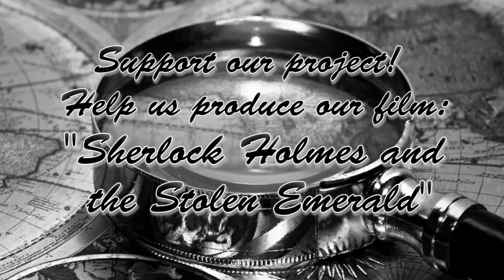10 Actors Thinking - Helen Wilkes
What is Helen thinking about?

"10 Actors Thinking" is a series of 10 promotional videos starring the cast of Sherlock Holmes and the Stolen Emerald, a short film by Céline Terranova.

In the film, actress Helen Wilkes will play the "Maid".

Young director Céline Terranova is using the crowd-funding website Indiegogo as the platform to obtain the money necessary for her independent short film, a film which will shoot in December and aims to take the festival route once completed. The film, Sherlock Holmes and the Stolen Emerald, is a three-minute comedic short film starring Canelle Hoppé, Darryl Neville, Edward Daw and David Forde amongst others. In the film, Sherlock Holmes is not the smartest man around but just a lucky person who takes all the credit for what Watson does. The film will be silent but not in black and white, and will be set in the fictional steampunk era, with costumes and decors created by Philip Higgs (standby art director on Kick Ass and production designer on many short films). Its comedy will bring to mind the works of Buster Keaton and Charlie Chaplin.

The cast is composed of a core ten actors as well as extras, and the crew comprises both experienced professionals and people new to filmmaking. The fundraising campaign is also present on social networking websites such as Facebook and Twitter.

And we need your help to make it come true!!!